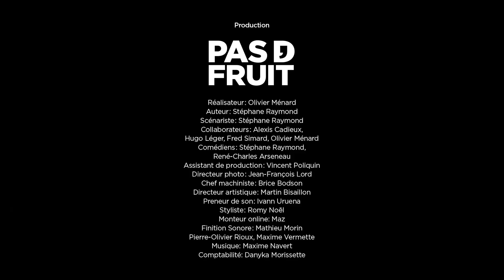Chest-Bras | Le Choix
Si tu veux grossir tes muscles, t'as deux choix.